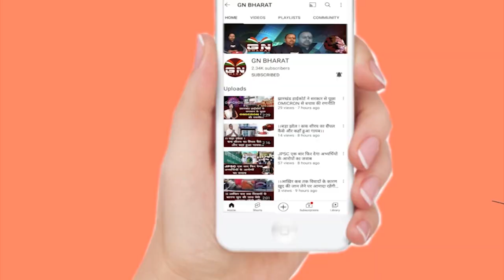भरनो पुलिस ने हत्याकांड का खुलासा करते हुए अपराधी सहित मां बाप को भी किया गिरफ्तार